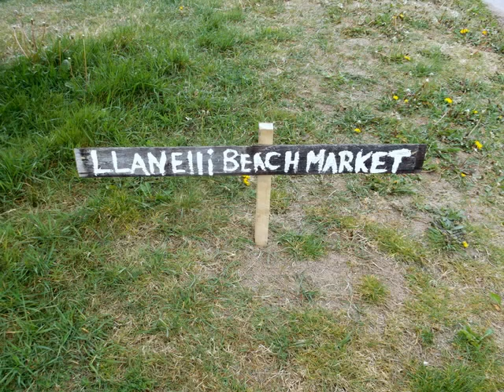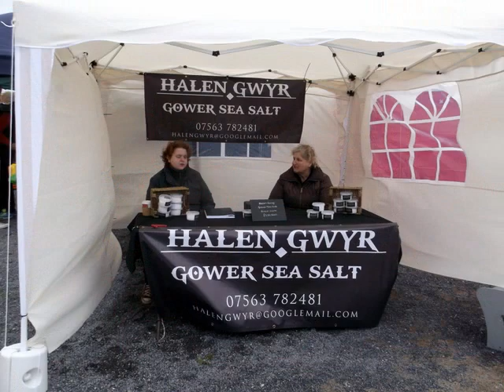Llanelli Beach Market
Photography by Mike Richards